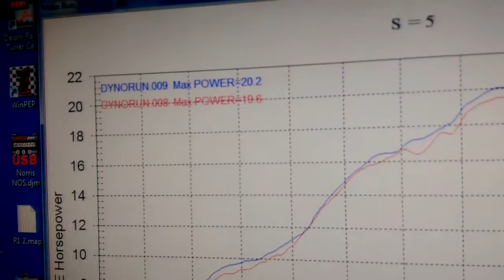my 2013 Cbr 250r dyno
so yea only 20 hp, but the bike is super fun to ride, i have hit 97 mph on it so far...
basically i went to my first group ride (wheelie Wednesday hosted by 904 performance) and ended up dyno my bike. im pretty sure i was the only person there with a 250, besides a bunch of groms. im planing on getting a gopro soon.